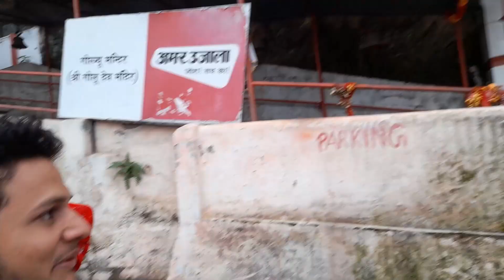Yha Ka Weather Kitna Mast hai 😍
RUDRAPUR VLOGS | KAKU BOLTE VLOGS 151